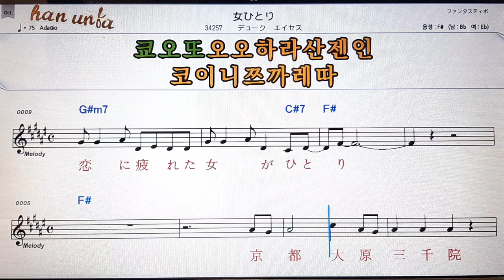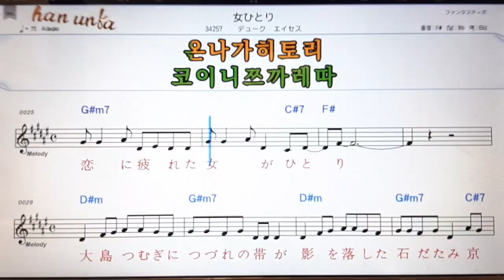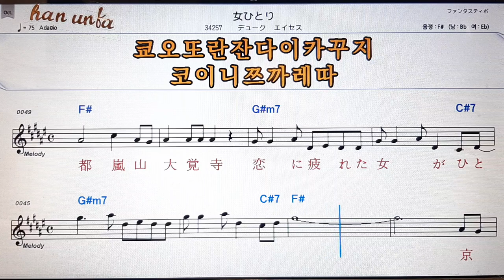Davisgatta Sanning Ottoko / Dick Mine*(한*일 동시 발음).💕Karaoke*Sheet Music*